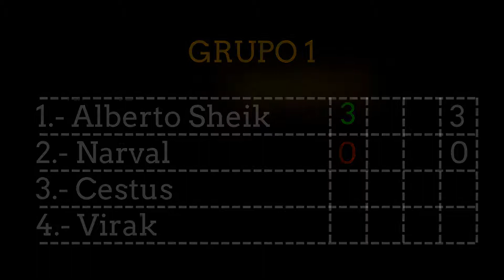Alberto Sheik vs Narval | Tablas | Grupo 1 | Fecha 4 | El Octavo Elegido | Tlaxcala